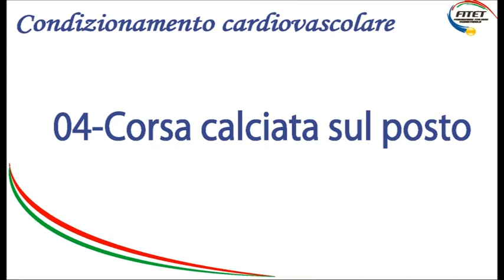3.4 – Corsa calciata sul posto – Condizionamento Cardiovascolare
Quarto degli esercizi del circuito dedicato al condizionamento cardiovascolare. La persona esegue per 20 secondi una corsa calciata sul posto.